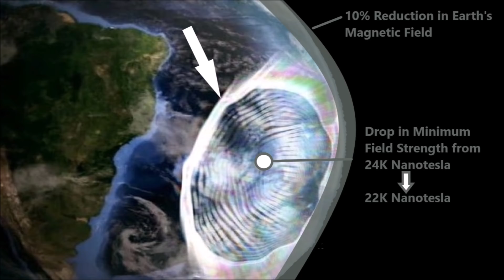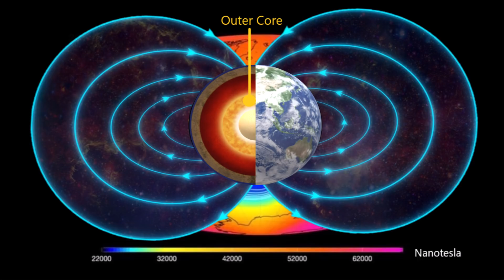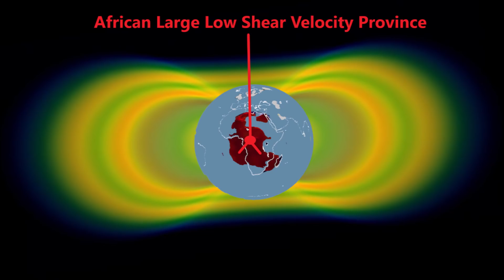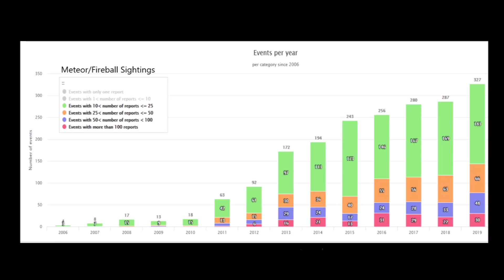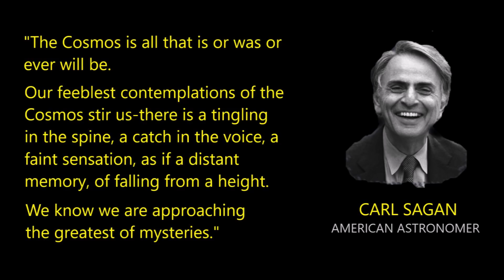Mysterious South Atlantic Anomaly is Evolving, Further Weakening Earth's Magnetic Field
May 27, 2020: NEW satellite data from the European Space Agency is showing that the mysterious presence known as the South Atlantic anomaly is continuing to evolve, further weakening Earth's magnetic field. The recent observations indicate that we could soon be witnessing another strange phenomenon.

Credit:
Video Animation: Division of Geomagnetism, DTU Space